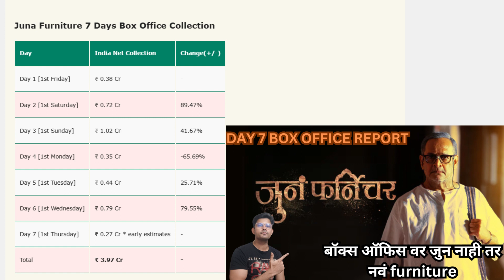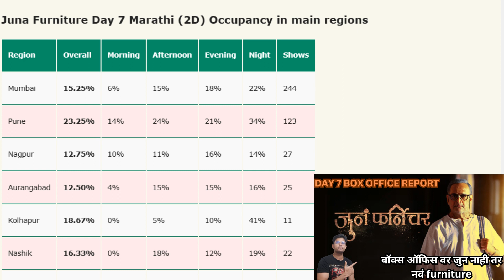JUNA FURNITURE DAY 7 BOX OFFICE REPORT / VARAD VIJAY CHAWAN